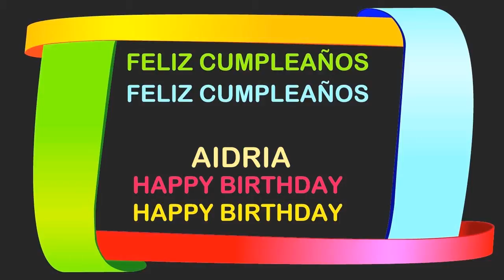Aidria Birthday Postcards & Postales